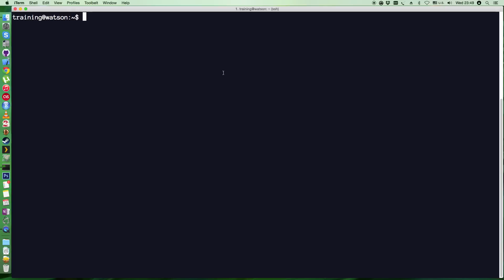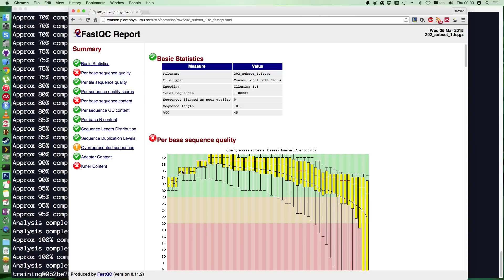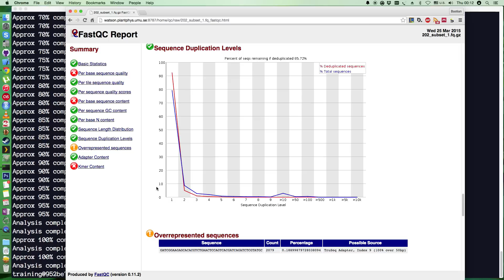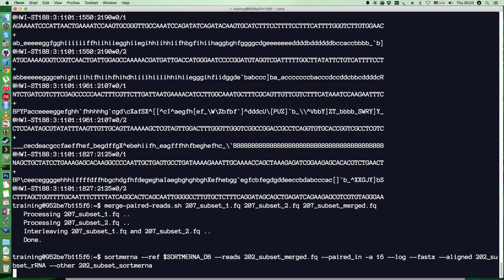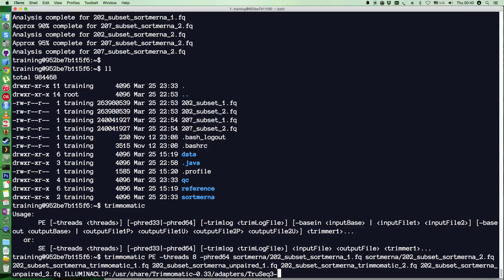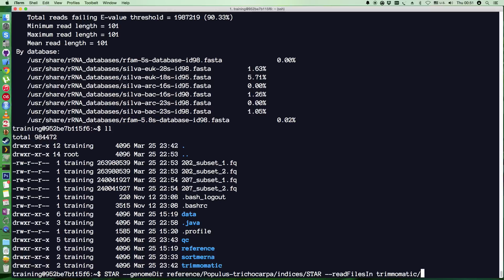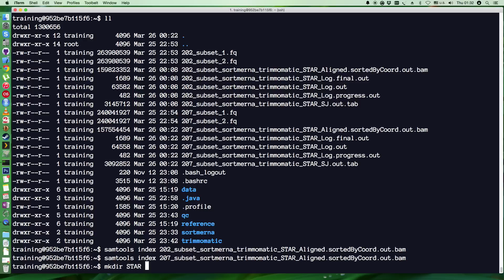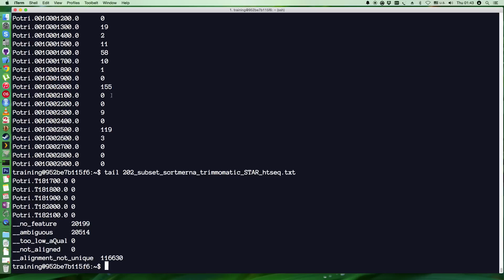RNA Seq data preprocessing tutorial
Check the full description for links to all the resources and the protocol etc.

This tutorial follows the Delhomme et al. Epigenesys protocol for RNA sequencing data preprocessing in order to finally perform a differential expression study.  To demonstrate, we will be using the bschiffthaler/ngs docker implementation.